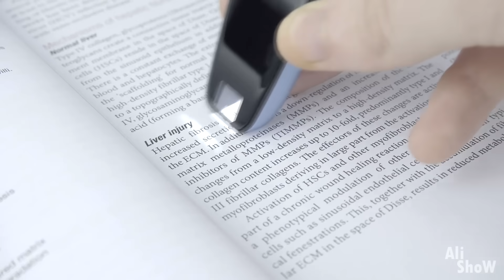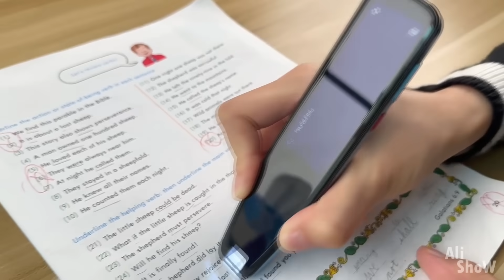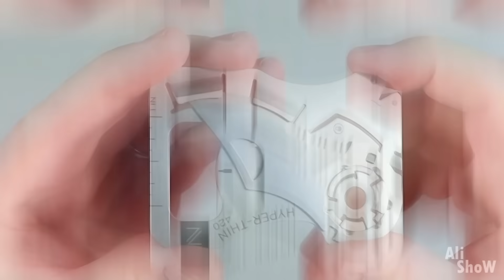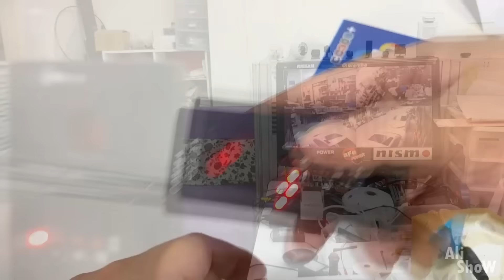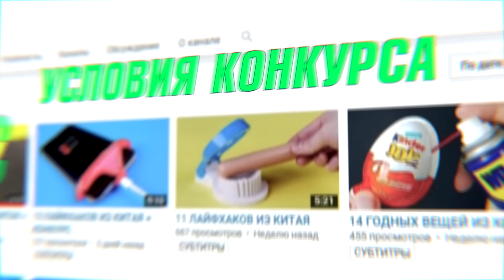20 НОВЫХ ВЕЩЕЙ с AliExpress, От Которых ТЫ ОФИГЕЕШЬ + КОНКУРС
20 НОВЫХ ВЕЩЕЙ с AliExpress, От Которых ТЫ ОФИГЕЕШЬ + КОНКУРС